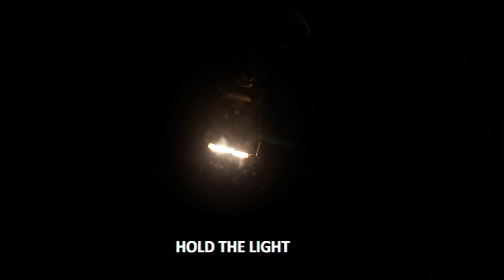DJ ResR - Donar